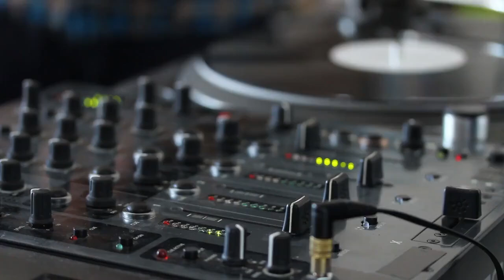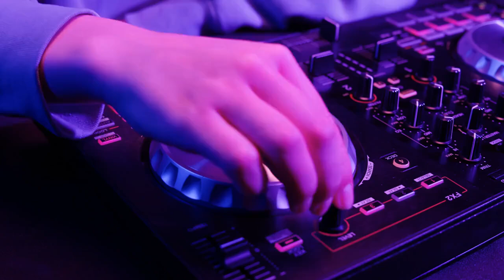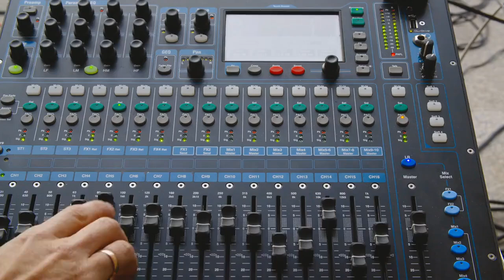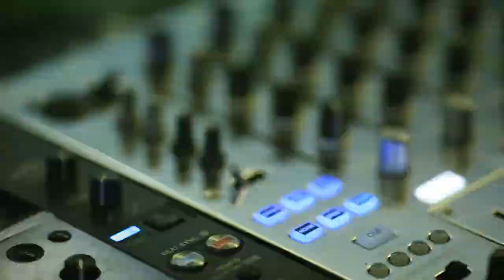Formation DJ CPF : Apprenez à Mixer avec vos Droits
Découvrez comment devenir DJ avec cette formation pour les débutants ! Apprenez les bases et lancez-vous dans le monde du mix et du beatmaking.

Découvrez tout ce que vous devez savoir sur la formation pour devenir DJ, spécialement conçue pour les débutants. Cette vidéo vous donnera les bases pour commencer votre carrière de DJ avec succès !